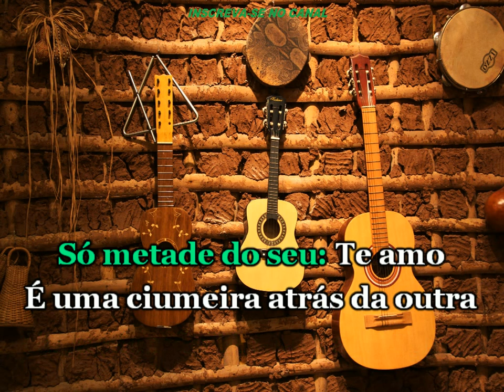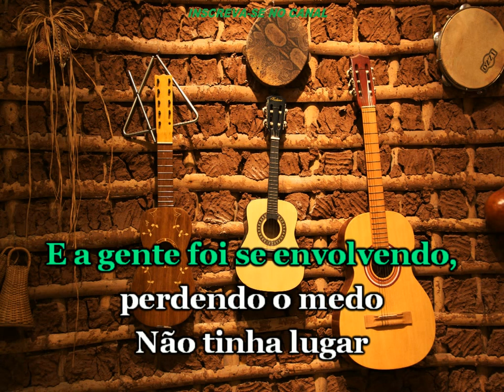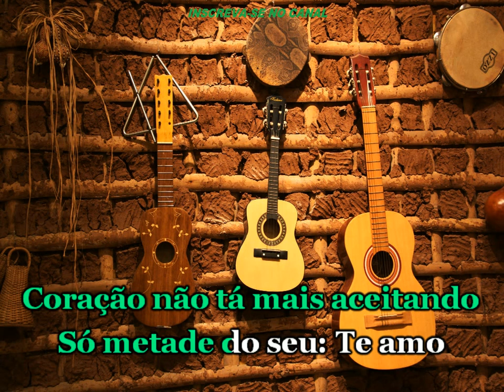Karaoke Ciumeira - Marília Mendonça